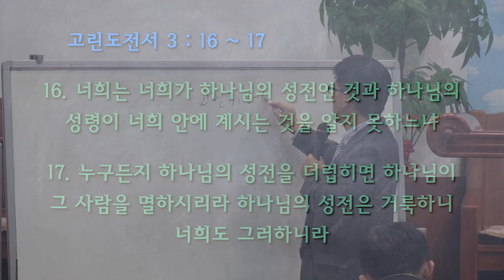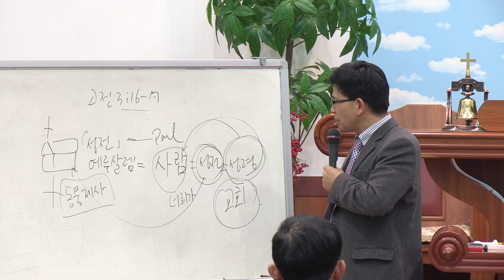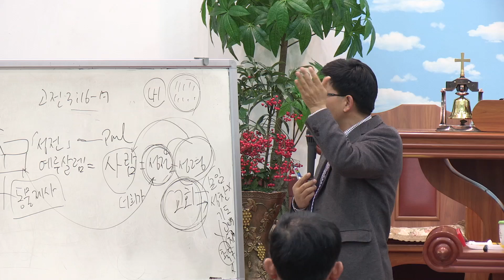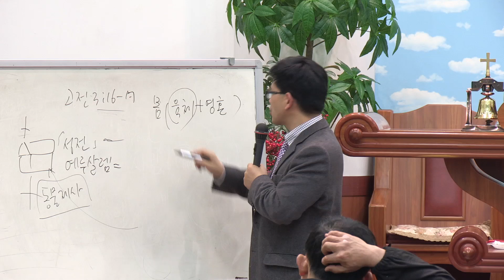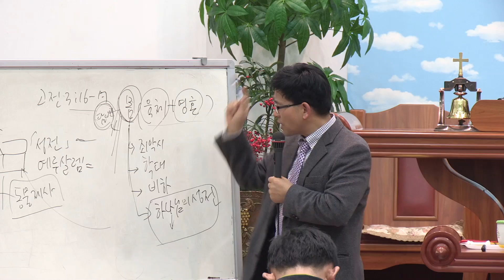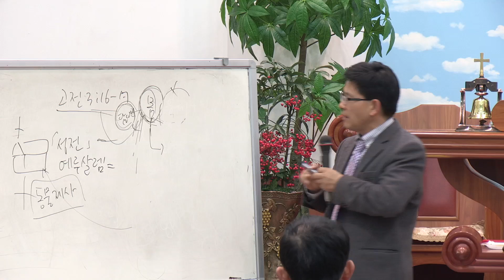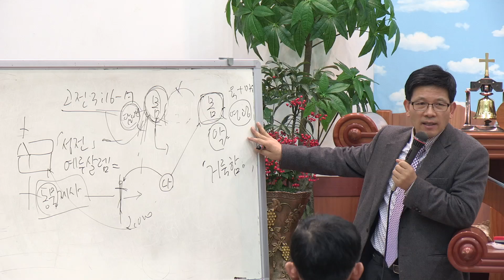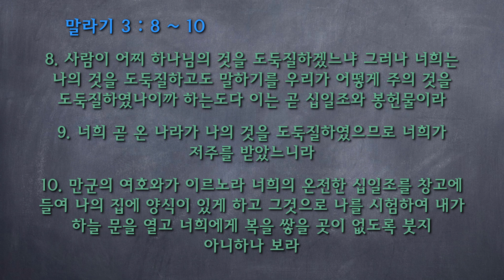2014.02.19 수요예배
제 6,7,8 계명 B (십계명)

광주새성교회